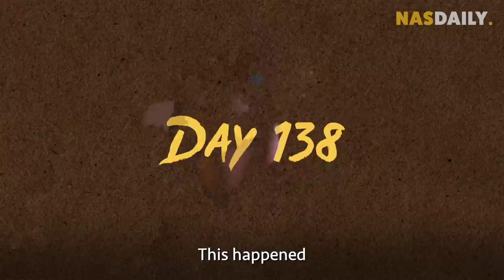The Millionaire Who Went Broke On Purpose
He went from being a millionaire to homeless. ON PURPOSE.

But why?

We're so happy to tell you the amazing story of the guy who gave up everything, just to send a message - Mike Black